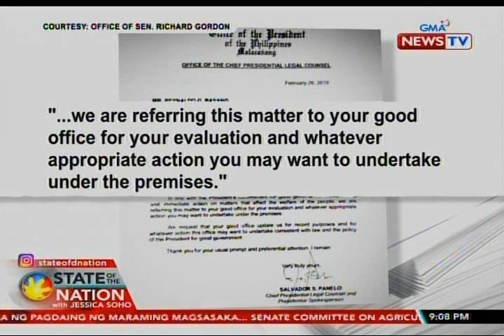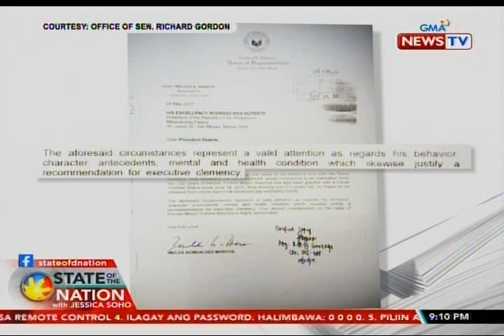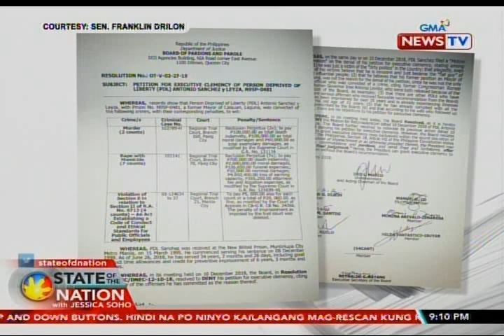SONA: Pres'l Spokesman Panelo, ini-refer sa Board of Pardons and Parole ang hiling...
Mga bigating pangalan sa politika ang nagbigay raw ng sulat sa Board of Pardons and Parole para sa hiling na executive clemency ng misis ni dating Calauan Mayor Antonio Sanchez. Kabilang na rito si presidential spokesperson Salvador Panelo na abogado noon ni Sanchez sa kaso. Pero giit ni Panelo, referral letter lang ito at walang temang panghihimasok. May report si Jun Veneracion.